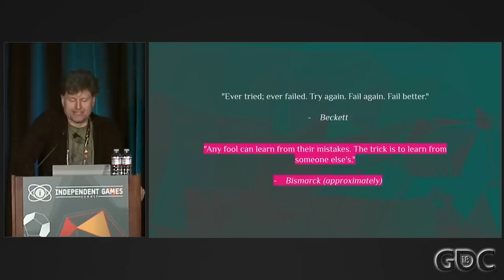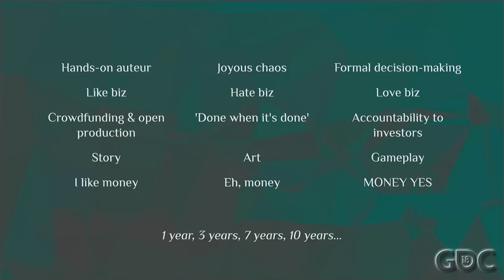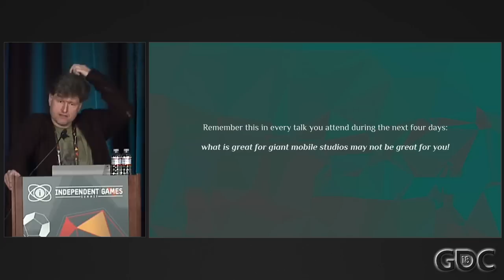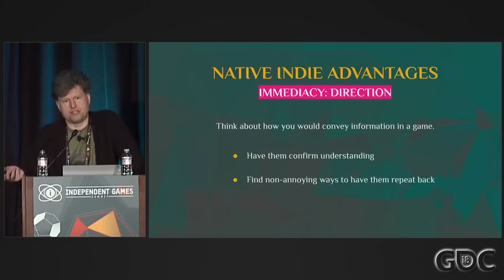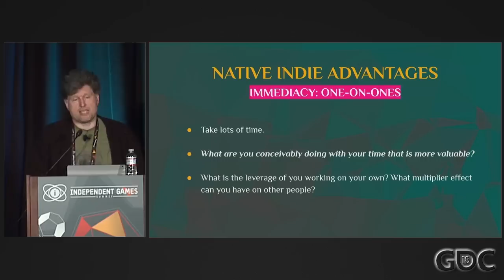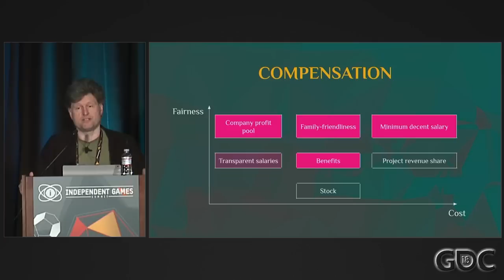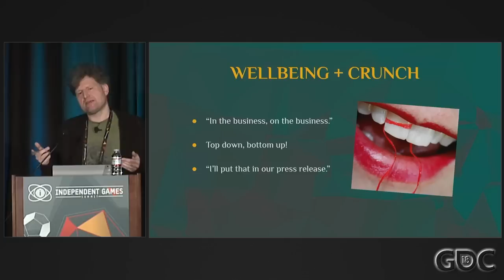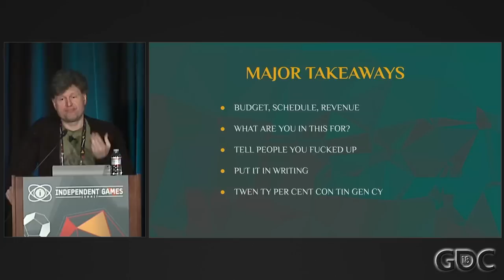Intensely Practical Tips for Growing an Indie Studio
In this 2018 GDC session, Weather Factory's Alexis Kennedy presents a talk about the lessons learned building Failbetter Games, and the lessons taken into a second studio founding, focusing on war stories and practical advice.